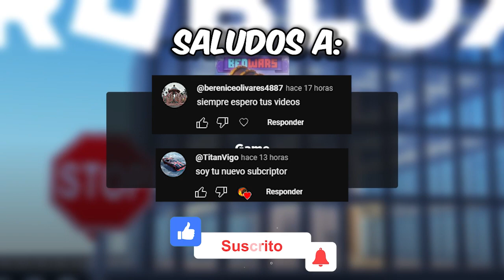¡ESTE JUEGO DE ROBLOX ES MUY POPULAR! ¿Igual a Minecraft?🔥 Roblox Bedwars #1 Gameplay en ESP✅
¡Hola! :D

Sobre Roblox...
Roblox​ es una plataforma de videojuegos en línea dónde los usuarios pueden crear sus propios mundos virtuales con el sistema de creación de juegos llamado Roblox Studio, desarrollado por Roblox Corporation y disponible en ordenadores, teléfonos móviles y consolas

Sobre Bedwars...
Bed Wars es un juego de exploración y construcción basado en el popular MineCraft y con una premisa muy clara: los jugadores tienen que construir camas y evitar que el resto de jugadores las destruyan; mientras, ellos tendrán que intentar destruir las camas del resto de jugadores.

Los jugadores pueden viajar a las islas de otros equipos y romper sus camas para eliminar el método de reproducción del equipo. Los equipos pueden defender la cama colocando bloques sobre ella, con una selección de bloques disponibles en la tienda. Si la cama del equipo es rota por un jugador de otro equipo, éste dejará de aparecer y será eliminado de la partida al morir.

Los jugadores pueden visitar diferentes islas alrededor del mapa, que albergan generadores únicos de un único recurso. Una isla de diamantes se encuentra entre dos islas de un equipo y genera diamantes que pueden utilizarse para comprar ventajas del equipo en la tienda de mejoras. Más lejos de la Isla del Diamante está la Isla del Medio, con generadores de Esmeraldas que engendran Esmeraldas. Estas Esmeraldas se pueden utilizar en la Tienda de Objetos para comprar objetos más fuertes y únicos.

Hay cuatro modos básicos, a saber, Solo, Dobles, 3v3v3v3 y 4v4v4v4. Estos modos siguen el juego estándar de Bed Wars y tienen aspectos de juego casi idénticos. Además, hay un modo 4v4, que es un duelo entre dos equipos de cuatro jugadores y tiene aspectos de 3v3v3/4v4v4v4 en los generadores y los premios, y un modo Sueños rotativos que alterna entre varios modos diferentes que modifican distintos aspectos de la fórmula de Bed Wars.